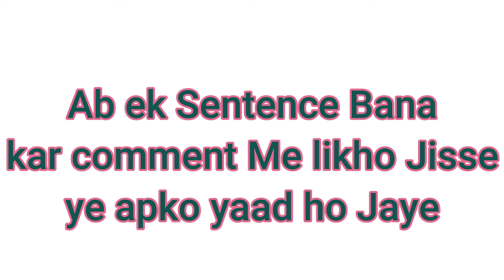डोंगा को इंग्लिश में क्या कहते हैं | Donga ko english mein kya kahate hain | Donga Kitchen